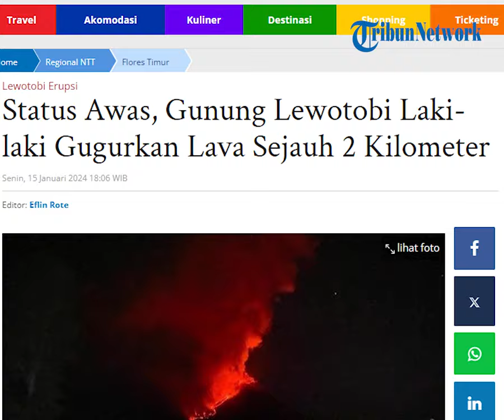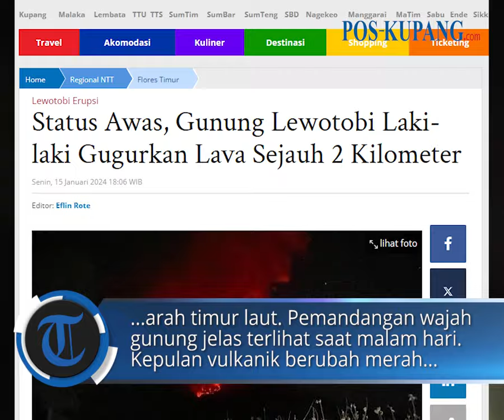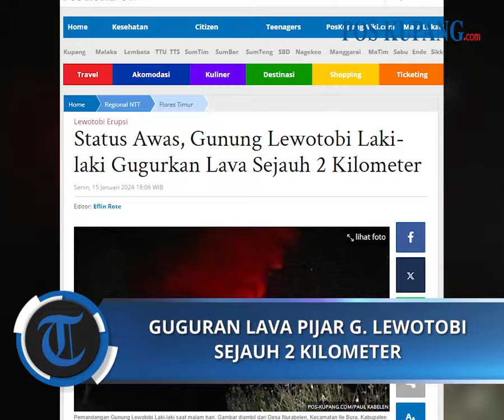Status Awas, Gunung Lewotobi Laki-laki Gugurkan Lava Sejauh 2 Kilometer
POS-KUPANG.COM - Gunung Lewotobi Laki-laki di Kabupaten Flores Timur, Provinsi NTT hingga saat ini masih berstatus level IV (awas). Guguran lava pijar berwarna merah menyala terdeteksi sejauh 2 kilometer dari pusat erupsi.

Kepala Balai Pengamatan Gunung Api dan Mitigasi Bencana Geologi Nusa Tenggara (NTT-NTB), Arios Ghele Raja, mengatakan, lelehan lava pijar dengan perkiraan suhu 700° celcius itu tergolong lambat.

Berdasarkan hasil pemantauan visual, jelas Arios, guguran lava pijar ke arah timur laut atau ke Desa Nurabelen, Kecamatan Ile Bura. Meski begitu, wilayah itu masih aman karena jaraknya jauh dengan pemukiman. Senin, 15 Januari 2024. (POS-KUPANG.COM, Paul Kabelen)

Artikel ini telah tayang di Pos-Kupang.com dengan judul Status Awas, Gunung Lewotobi Laki-laki Gugurkan Lava Sejauh 2 Kilometer,

Penulis  : Paul Kabelen
Editor  : Eflin Rote
VPO   : IRLAND